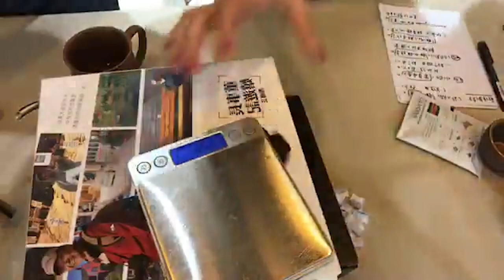【直播回顧】學長 ft.Elsa - Aurli老岩泥手沖壺&東方風格店家推薦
學長 ( VVcafe ) 與 Elsa ( 咖啡因的地圖 ) 會固定每星期一晚上9點會在Facebook直播並會不定時抽大獎，歡迎大家鎖定。

本次內容介紹了Aurli老岩泥手沖壺，
並以示範了其最特殊的變形方法，
也就是可以簡單的在杯子跟手沖壺之間轉換，
而 Elsa 則是介紹了有濃濃東方風格的咖啡店家，
每一家都是不容錯過。

04:48 Aurli 手沖壺點滴法示範
14:35 Aurli 手沖壺變形介紹
15:40 東方風格咖啡廳介紹
38:34 Aurli 手沖壺一般沖法示範
45:28 Aurli 手沖壺掛耳包沖煮示範

學長 ｜ 經營FB粉絲專頁【Vvcafe-咖啡、咖啡豆、咖啡機、咖啡館資訊分享】，撰寫無數咖啡器材開箱文、沖煮手法文、咖啡新知文，時而接受各路咖啡愛好者敲碗，無論是要求新品還是求沖法都有求必應。
本人是瘋狂咖啡愛好者+器材迷，因而對各種咖啡器材都有深度而獨到的見解，經營的咖啡賣場僅賣自己喜歡用+有邏輯的東西，可以說是擇善固執，也可以說是偏執狂。
曾和各大咖啡器材品牌合作站台、開箱、教學：包括HARIO、KINTO、Fellow...等。

Elsa ｜ 一邊旅行一邊咖啡因中毒，經營「咖啡因的地圖」粉絲專頁。
在咖啡館跟畫廊服務過，從此愛上咖啡愛上藝文！
以撰寫、拍攝、繪製插圖，描繪出她心中最美好的咖啡館樣貌！
SCAE 歐洲精品咖啡協會咖啡師一級認證
英國倫敦藝術大學平面設計學位證書
出版博客來暢銷書籍《總有一家咖啡館在等你：咖啡因地圖》